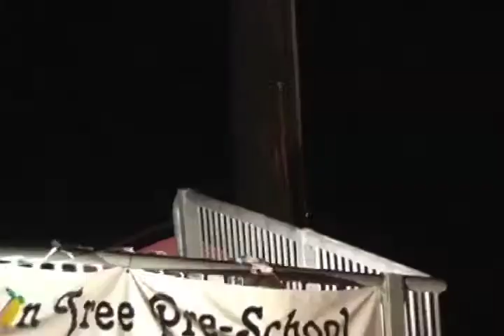matt wild 07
snowboarding tricks in alaska